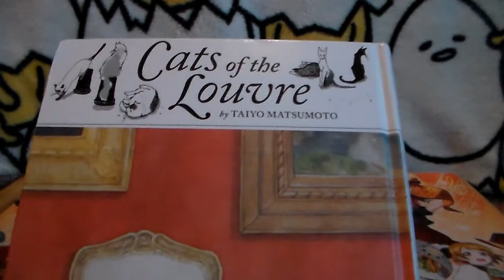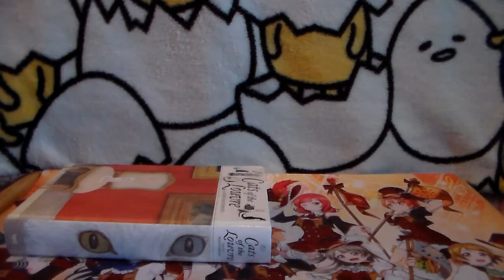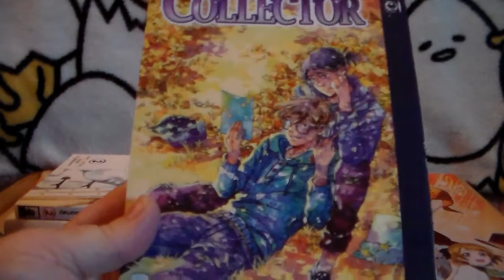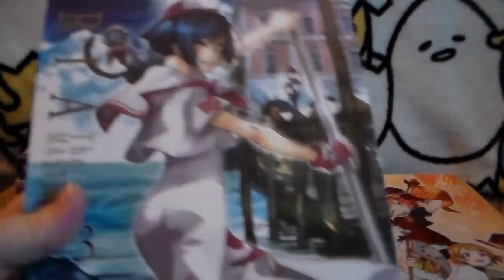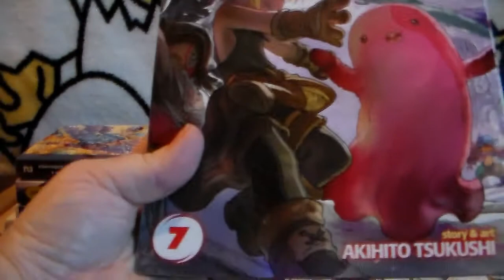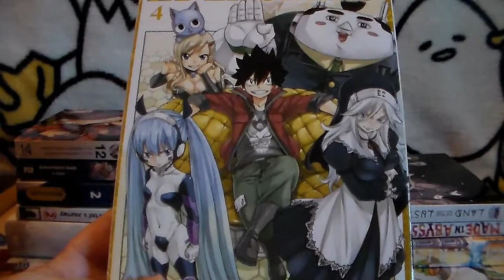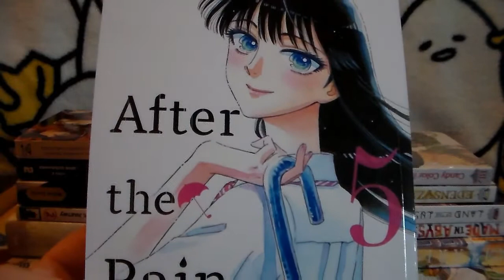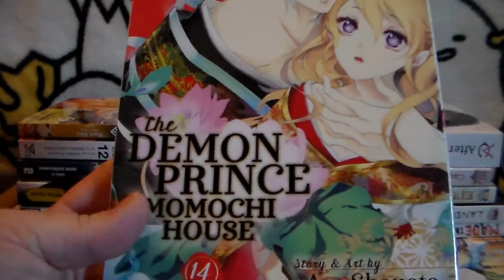Manga Haul September 2019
In this video, I show off all the manga that I got for the month of September 2019. I usually get my manga from either Books-a-million, Barnes and Nobles, Amazon, or Rightstuf. I hope you all enjoy!

Social Media -

My brand-new intro was made by the lovely Shae from Shaekgeeksout. Please go give her some love! I’ve added her youtube channel below -